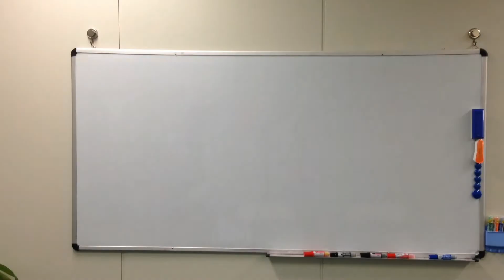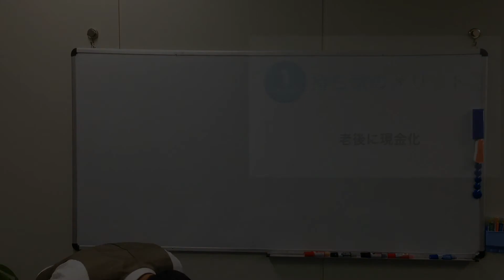賃貸 or 持ち家 持ち家のメリット③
ファイナンシャルプランナー山下周平のwebプチ講座
住宅のことを考える際に大切なことを毎回お贈りしております。
皆様の住宅計画、人生計画に少しでもお役に立てれば幸いです。

株式会社Life innovation
〒619-0237 京都府相楽郡精華町光台1丁目7 けいはんなプラザラボ棟9F